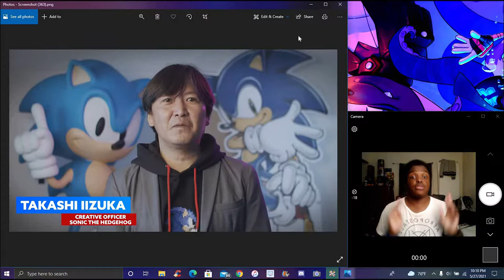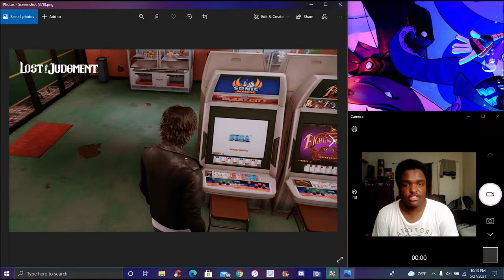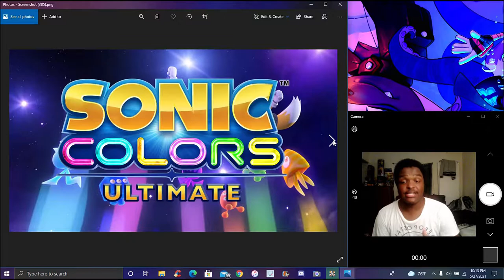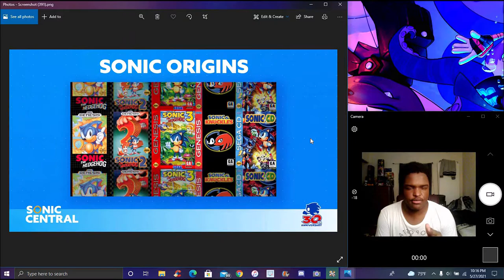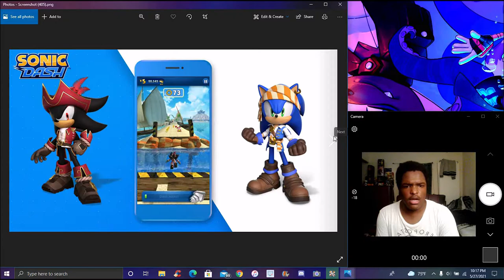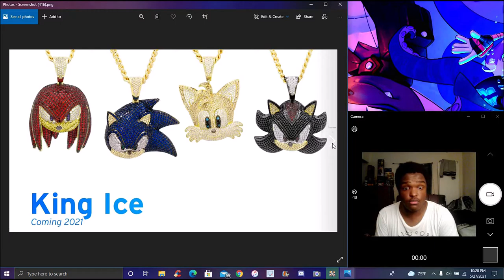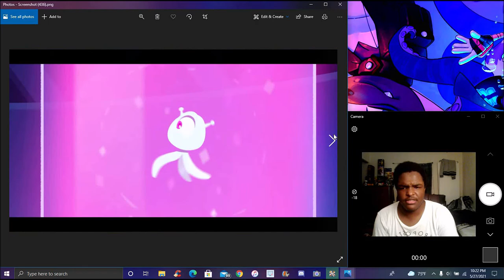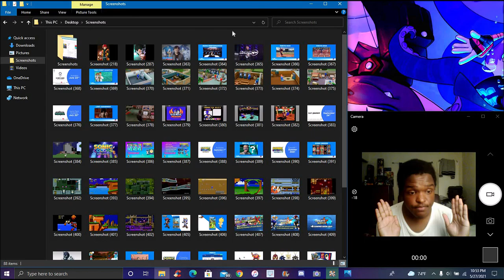A NEW GAME! ??? THE SONIC CENTRAL RECAP COLORS ULT , CARTOON , MERCH , ROGERS BACK & COLLECTIONS! ?